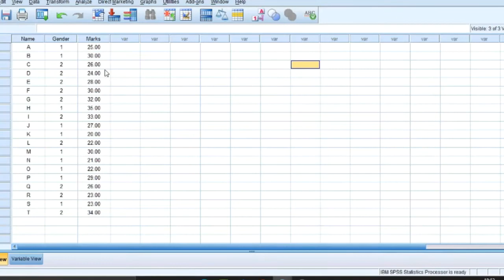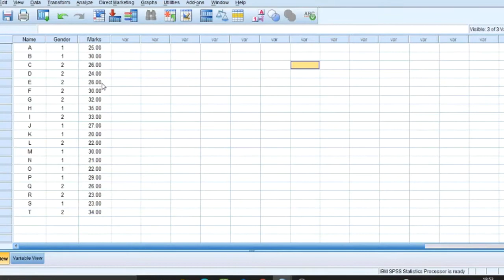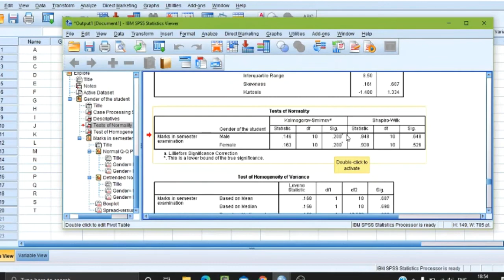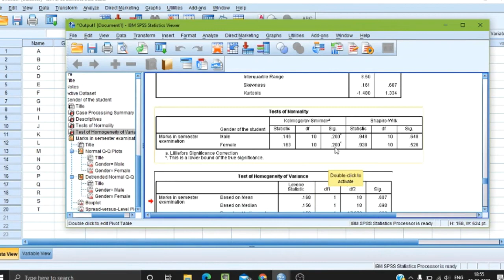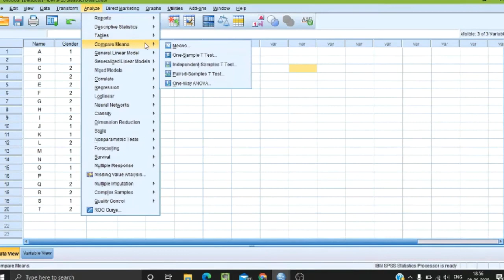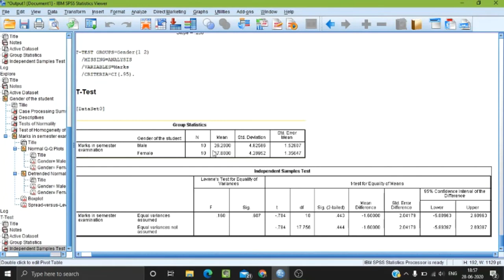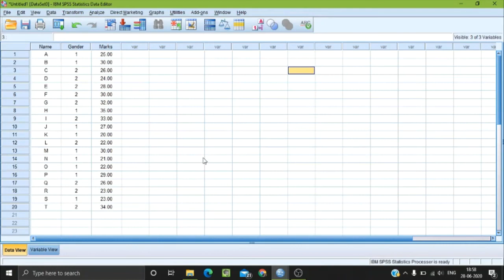How to conduct t-test in SPSS (Bengali)